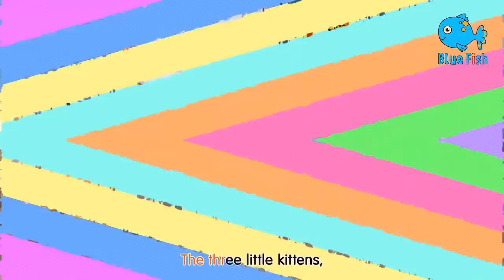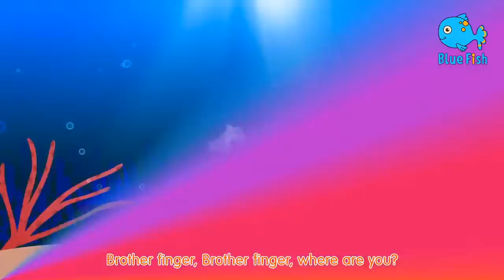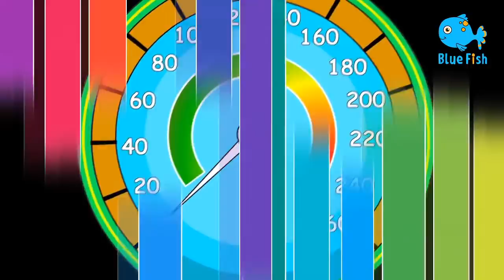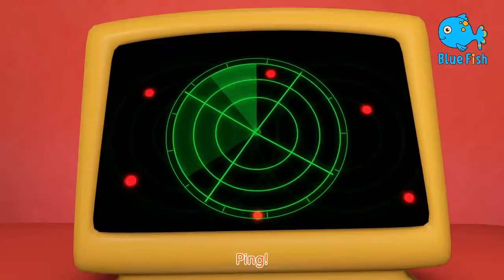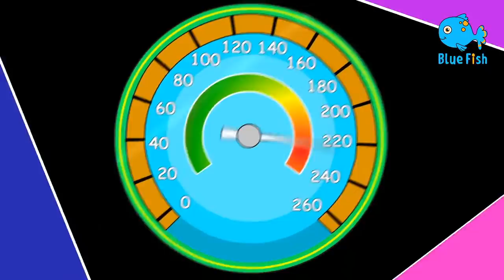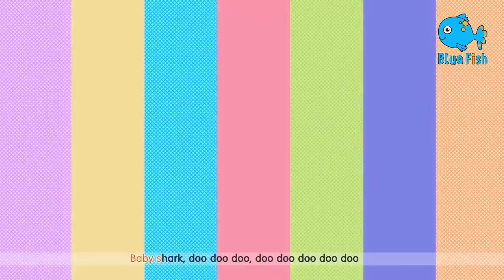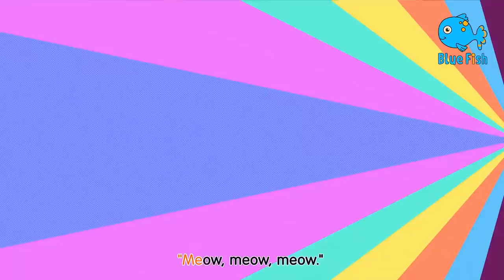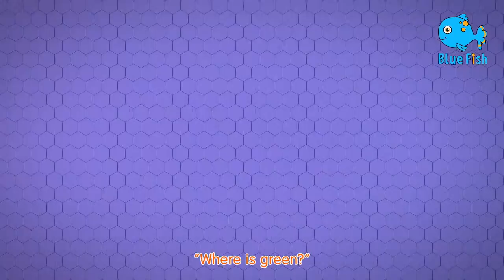Wheels On The Bus + | Finger Family | Children's Music | Baby Song Cartoon 2023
Wheels On The Bus | Finger Family | Children's Music | Baby Song Cartoon | Nursery Rhymes
Apples and Bananas song | Blue Fish Nursery Rhymes and Kids Songs | 4K baby songs | Blue Fish 2023
who stole the cookie? | for kids | kids love cookies | Baby Songs & Nursery Rhymes | Blue Fish 2022
boo boo songs S5.E9 | Blue Fish Nursery Rhymes & kids songs 2022 | Blue Fish | New Kids Video
Baby Shark Dance | Sing and Dance | 60 Minutes Non Stop | Blue Fish 4k Videos | Baby Shark